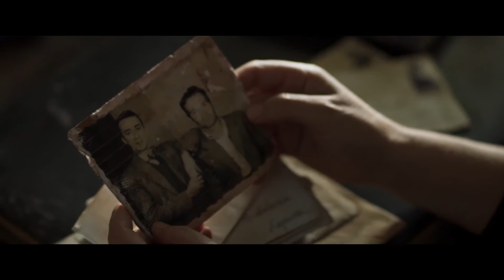Nana de la Negra Noche - Jesús Calderón (ft. Zenobia Fernández)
NOMINACIÓN "MEJOR CANCIÓN ORIGINAL" en los Premios ASECAN del Cine Andaluz 2021
Canción incluida en los créditos finales del largometraje "La Mancha Negra", (Marila Films). Dirigida por Enrique García.
Música y Letra: Jesús Calderón
Voz: Zenobia Fernández
Imágenes de la película cedidas por Marila Films.

Letra:
Hay una sombra en cada uno,
y si dejas que crezca va a peor.
como cuervos presagiando infortunios.
Esa noche que me engulló,
y me dejó partía en dos.

Tronco hueco, tierra seca.
Todo pasa, todo llega.
Días fríos, tardes grises.
Tanto quieres, tanto pierdes.

Yo maldigo al dios del tiempo,
que me tiene encadená en esta prisión,
de carne, sangre y huesos.

Hay muchos que juntan riquezas.
Y quienes buscan a alguien que querer.
Si al final la muerte nos apresa,
y no quieren entender,
tó lo debes devolver...

Y si no puedo dormir,
me cantaré una nana.
Sobre niñas muy felices,
y sentimientos dulces.
Para olvidar...

Que hay una madre sin su niño.
No hay mayor tristeza que enterrar,
el fruto de la vida y del cariño.
Y la locura remediará
lo que el olvío nunca más podría curar.

En esta negra noche.